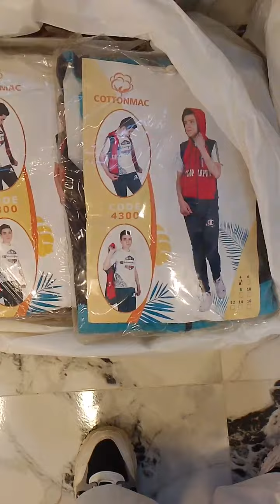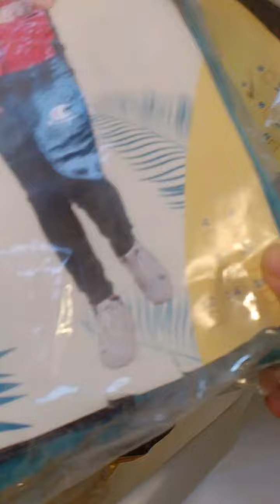ارخص مصنع ملابس في مصر